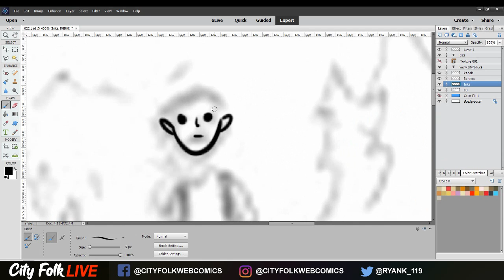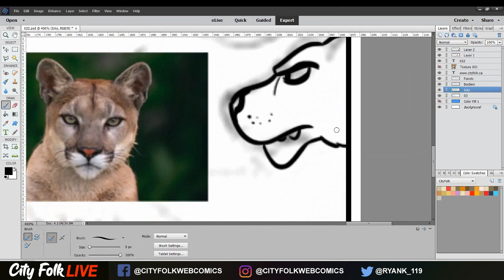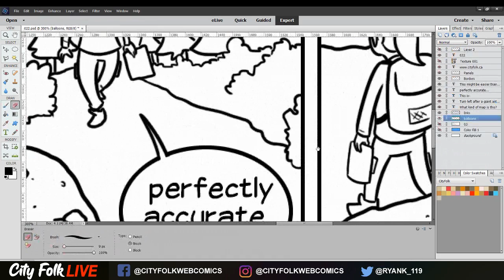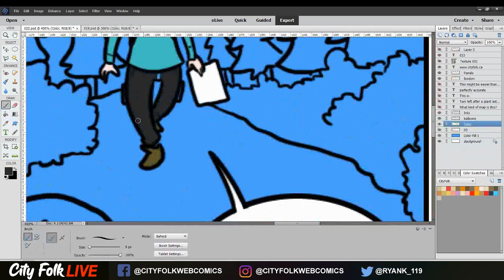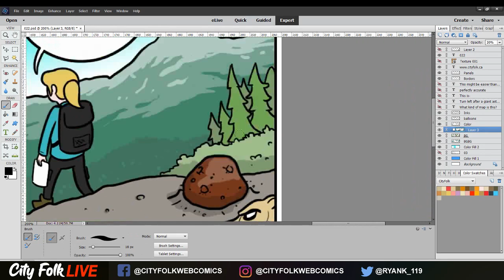CityFolk 18 022 Making Of